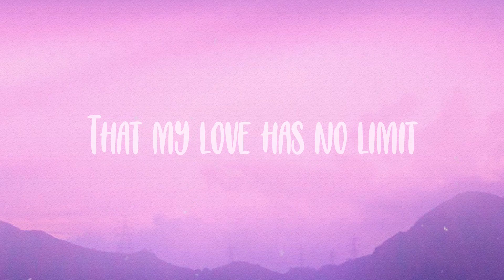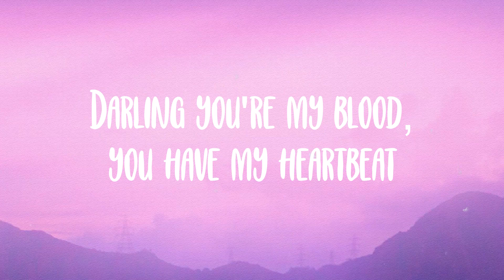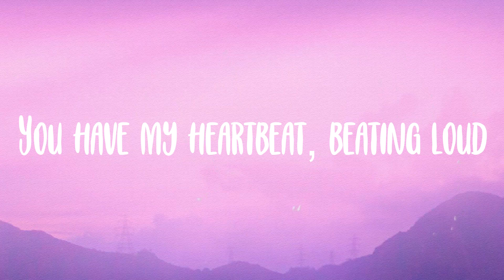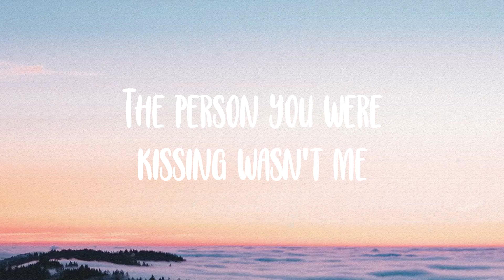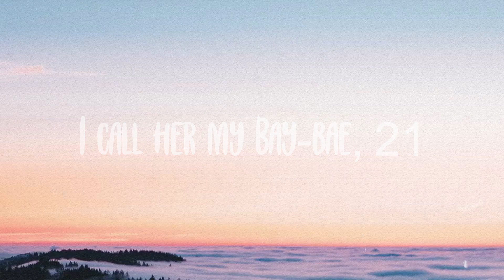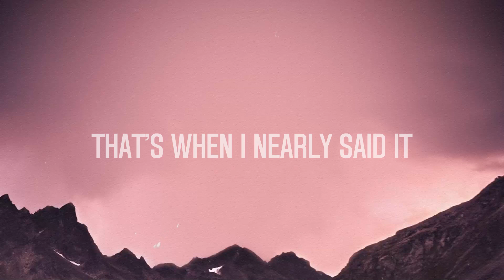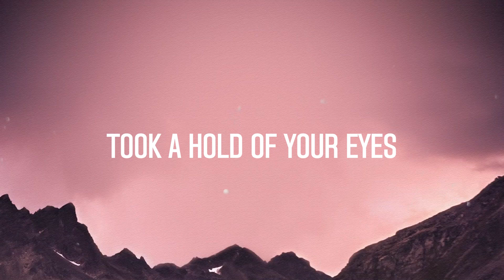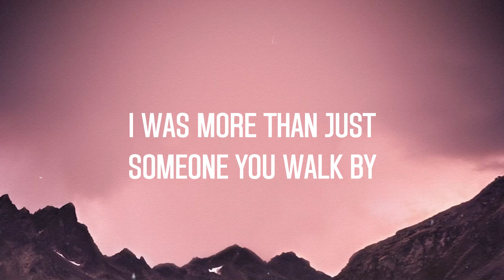Heartbeat - James Arthur |Lyric-centric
Heartbeat - James Arthur |Lyric-centric| 💫  When you take your first breath
  I'll be the first witness
  When you open your eyes
  I'll thank God you're alive
  You give me this feeling
  That my love has no limit
  When I look in your eyes
  And they look just like mine
  And there's nothing I won't do for you
  Darling you're my blood
  You have my heartbeat
  You have my heartbeat, beating loud
  And I'm waiting for your love
  To feel your heartbeat
  And I am aching to hold you now
  When you take your first steps
  I need to be there
  Thought I belong to the roads
  But you made a house feel like home
  You are my lighthouse
  A peak of light from the dark clouds
  I've lived under my whole life
  I thank God you're alive
  Darling you're my blood, you have my heartbeat
  I will be your shoulder
  When you're feeling pain
  I will try to make it all better
  I will be your father
  I will be your friend
  I will be here for you forever